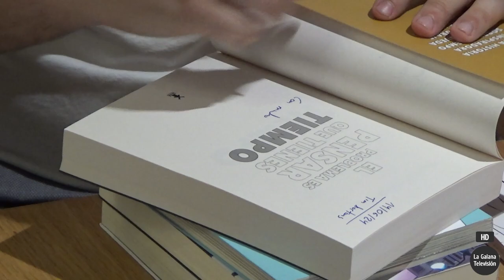La Galana TV | Firma de libros de FRAN LÓPEZ CASTILLO en MADRID (2024)